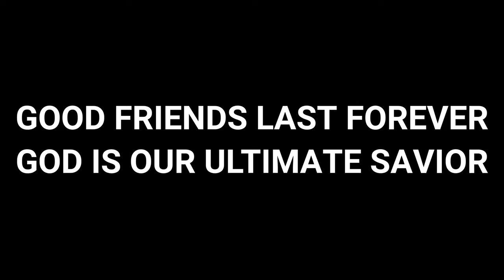UNICORN FISH AT RED SEA KINGDOM OF SAUDI ARABIA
GOD IS OUR GREAT PROVIDER